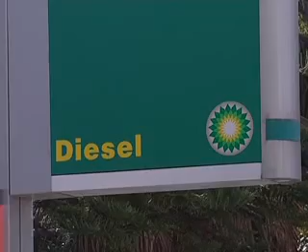YPERASTIKO KTEL MEIWSH